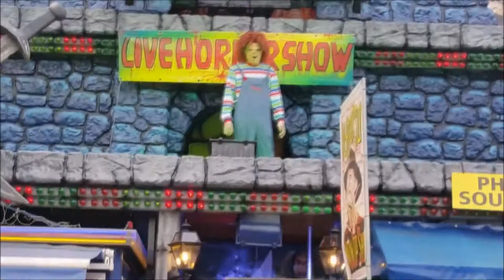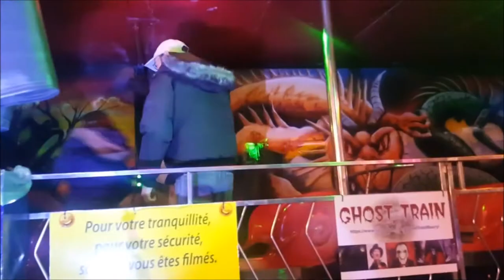[♥ Vlog ♥] ✿ En famille à la foire ✿